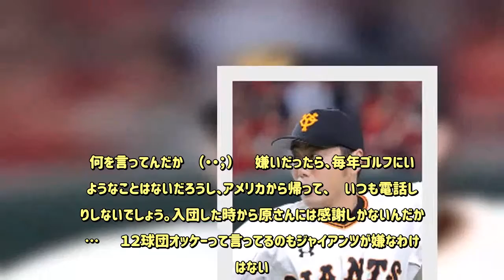自由契約の上原、ブログで心境つづる「ちゃんと監督と話し合っての決断です」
巨人から自由契約となった上原浩治投手（４３）が３０日、「自由契約」のタイトルでブログを更新し心境をつづった。 　 　★以下全文 　ちゃんと監督と話し合っての決断です。いろいろ適当なことを発言してる方々が　いるのが本当に残念です。憶測、妄想で今回のことを言うのは止めていただきたい。 　もう辞めろとか、言うのは勝手ですが、自分に分からないように酒の席だけに　してもらえると嬉しいですね　（＾＾）　そりゃ、球団にしてみては、手術した年のいった選手と契約するのは躊躇うでしょう。 　もし、契約してシーズン投げないまま終わったら、球団にとってはマイナスしかない。だから、投げれるかどうかを判断してみたいっていうのは、妥当な意見と思います。　原さんと確執がある…とか…。何を言ってんだか　（・・；） 　嫌いだったら、毎年ゴルフにいくようなことはないだろうし、アメリカから帰って、　いつも電話したりしないでしょう。入団した時から原さんには感謝しかないんだから… 　１２球団オッケーって言ってるのもジャイアンツが嫌なわけではない。アメリカに居たから、どんな球団でも野球が出来るってことが、どんなに素晴らしいことかを学んだつもりです。もちろん１つの球団で終えることも素晴らしいって　思ってますが…。 　ジャイアンツにいたからこそ、今の自分があるって思ってます！　これからどうなるかは本当に分からないです。膝の治り具合で左右されると思ってます。　今はリハビリを頑張るしかないです。動けるようになって、投げれるようになって、その先は成るようにしか成らない　＾ｏ＾　こんな上原ですが、これからも応援よろしくお願いします！！